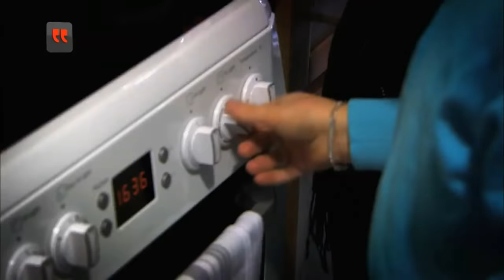Ma petite taille ne m'empêchera pas d'être heureux - Toute une histoire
S’ils sont aujourd’hui parvenus à faire de leur petite taille une force, les périodes de l’enfance et de l’adolescence ont été des étapes difficiles dans leur parcours. Ils ont dû redoubler d’efforts pour prouver qu’eux aussi pouvaient aller jusqu'au bout de leurs rêves : comme celui de fonder une famille.